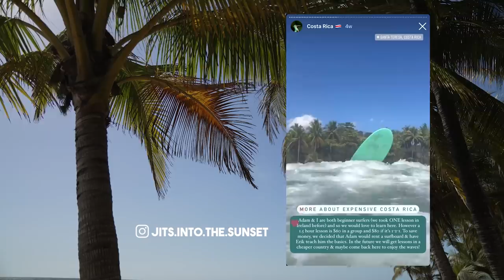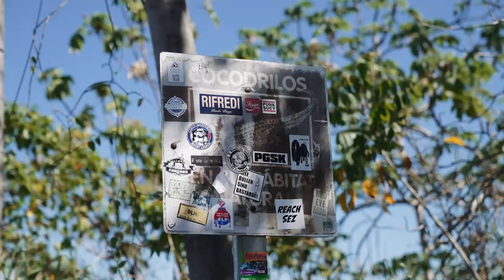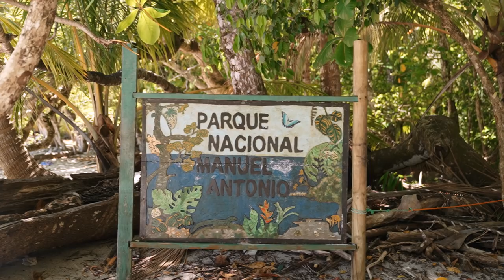Costa Rica, Backpacking vs. Van Life (Our 1 Month Adventure Begins!)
Woo hoo! We made it to COSTA RICA! 🌴 🇨🇷 Welcome to the first episode of our tropical van life series. Thank you to Athletic Greens for sponsoring this video! to get yourself a 12-month supply of vitamin D & 5 travel packs for free with your first order!

We are incredibly excited to take you along with us as we explore this stunning country. In this episode, we experience the differences between backpacking and camping through this landscape. In particular, we discover what it's like to travel in a 4x4 converted camper truck!

As always, we truly appreciate having you here as part of our community!

🎙️ If you want to learn more about our time in Costa Rica check out Episode 35 of our Podcast where we talk all about it 😊

 - - -  𝗩𝗜𝗗𝗘𝗢 𝗖𝗛𝗔𝗣𝗧𝗘𝗥𝗦 ✨
00:00 Intro to our Tropical Van Life Series
01:40 Arriving in the Jungle
03:07 Cecropia Eco Lodge - Night Tour featuring frogs!
05:23 Exploring a Hidden Treasure
08:32 Backpacking vs. Van Life in Costa Rica
09:56 Crocodile Bridge
10:44 Hiring a 4x4 converted truck in Costa Rica
11:58 Why we recommend Athletic Greens!
13:46 First time Wild Camping in Costa Rica
16:53 Exploring Manuel Antonio National Park
19:11 Wild Camping at Playa Dominical
21:55 Still to come in our tropical van life series

- Book your Jungle getaway and stay at Cecropia Eco-Lodge where our friends Jay & Nohe will make you feel right at home

 - - - - 𝗪𝗔𝗧𝗖𝗛 𝗢𝗨𝗥 𝗧𝗥𝗔𝗩𝗘𝗟 𝗙𝗜𝗟𝗠𝗦 ✨
📺 From Ireland to France to Iceland and everywhere in between! Watch our 16 travel films in Chronological Order

We are Tania & Adam and in Sep 2019, we left our busy lives in London to travel Europe in our 21-year-old campervan named Jitters aka Jits 🚐 💕 Living in a van & capturing our adventures through film & photography is our biggest creative endeavor yet. More than anything, we feel fortunate that in doing so, we have grown a wonderful & supportive travel-loving community. THANK YOU!

- - - - 𝗧𝗛𝗘 𝗠𝗨𝗦𝗜𝗖 𝗪𝗘 𝗙𝗘𝗔𝗧𝗨𝗥𝗘 ✨
We use these two main music libraries - we love & recommend them both:
➜ ARTLIST: Get 2 months free off your annual membership when you use our referral